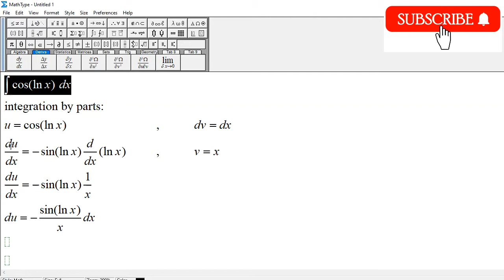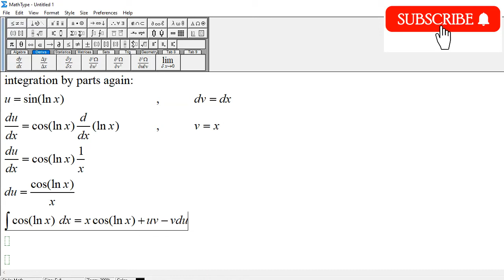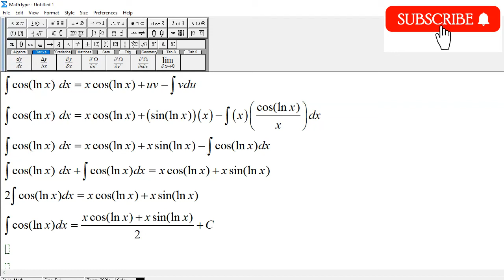Integration by Parts: Integral of cos(ln x) dx